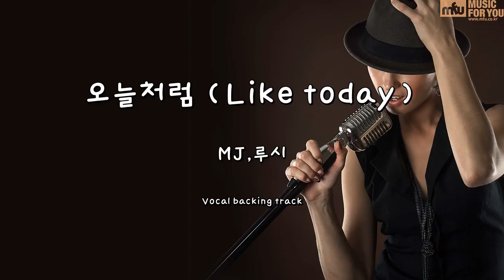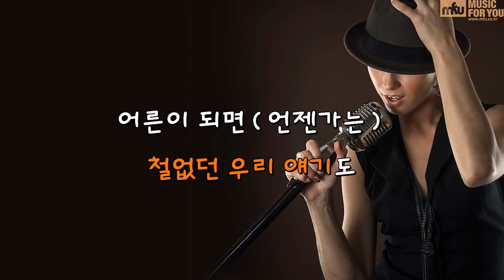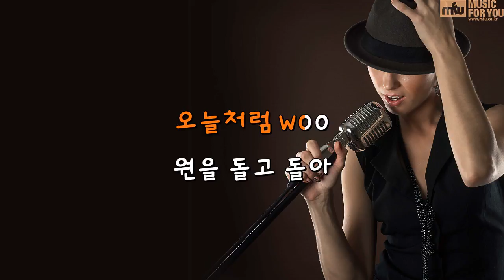오늘처럼 (Like today) - MJ,루시 (Instrumental & Lyrics)